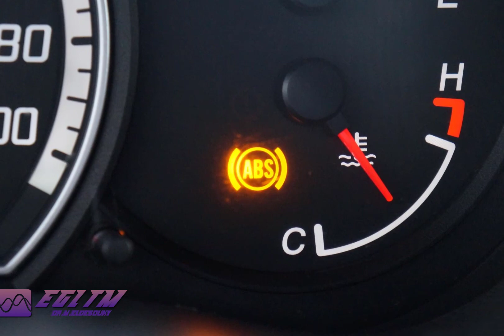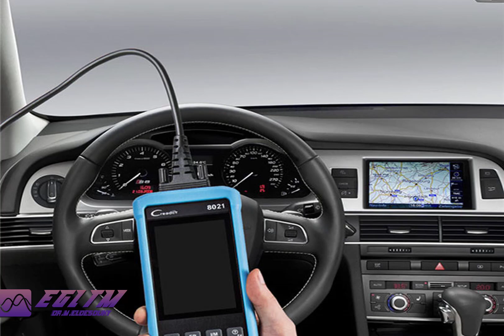كيف تصلح لمبة ABS في السيارة بنفسك | الطريقة السهله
لمبة ال ABS مضاءة؟ إليك الأسباب وكيفية إصلاحها
في هذا الفيديو، سنناقش أسباب اضاءة لمبة ال ABS في السيارة وكيفية حل المشكلة بنفسك. سنغطي ما يلي:
ما هو نظام ABS؟
ما هي أسباب اضاءة لمبة ABS؟
كيفية فحص نظام ABS
كيفية إصلاح نظام ABS
نأمل أن يساعدك هذا الفيديو في حل مشكلة لمبة ABS في سيارتك. إذا كان لديك أي أسئلة، فلا تتردد في ترك تعليق أدناه